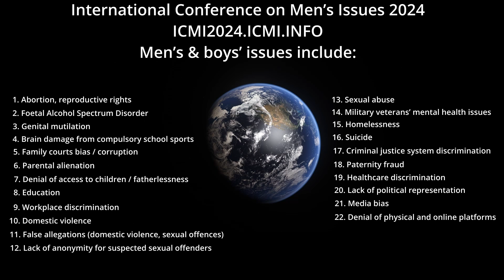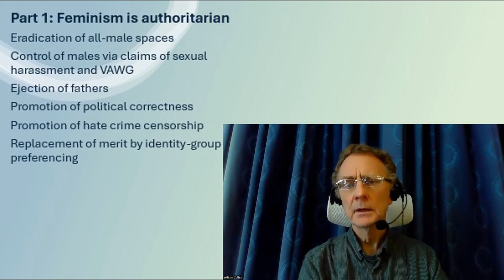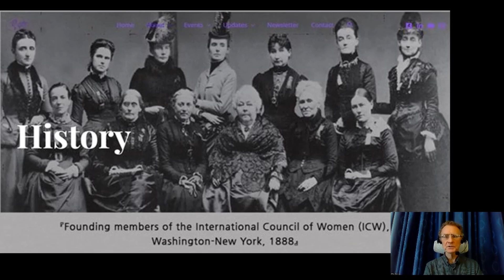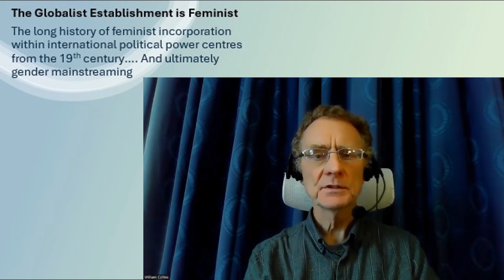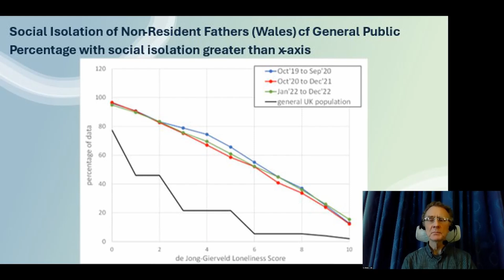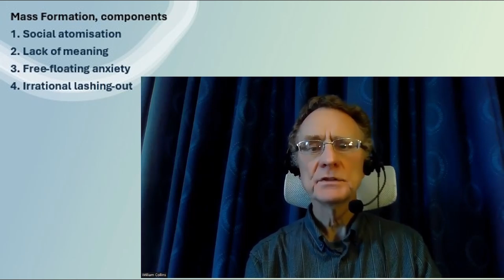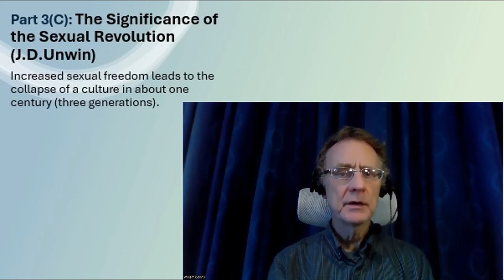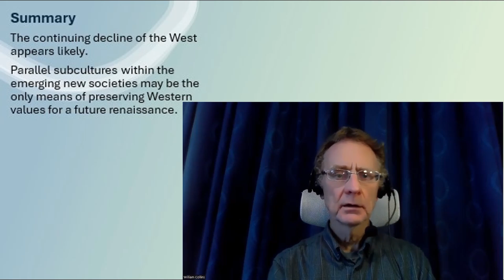ICMI24: William Collins - “Feminism, Cultural Collapse and the Rise of Authoritarianism in the West”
The following link will take you to an extended transcript of Collins's presentation, including some details that would have made the video over-long: